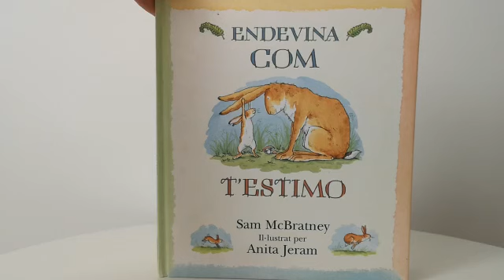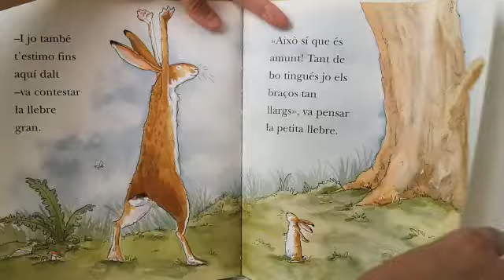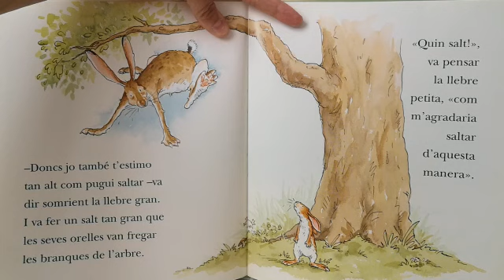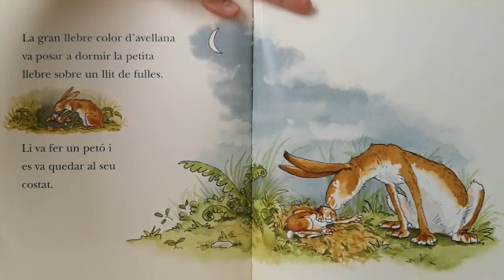CONTE D'INFANTIL SAFASABADELL: ENDEVINA COM T'ESTIMO